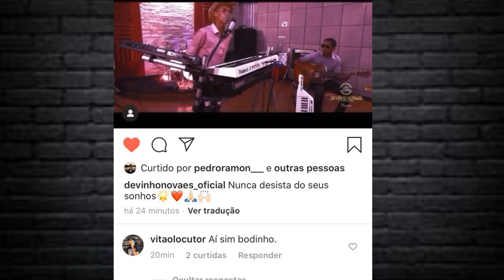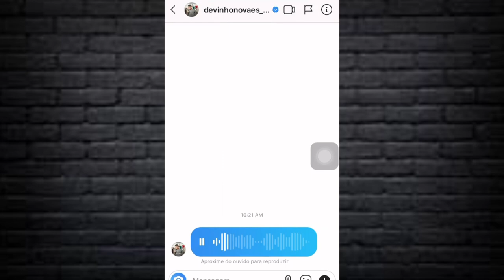DEVINHO NOVAES FALA QUE VAI RAQUEAR INSTAGRAM DE UM SEGUIDOR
Poes e rapaziada devinho Novaes brica com seguidor e fala que vai raquear o Instagram dele confiram!